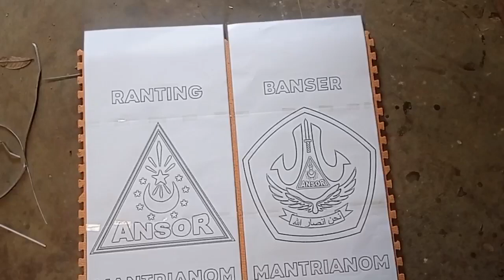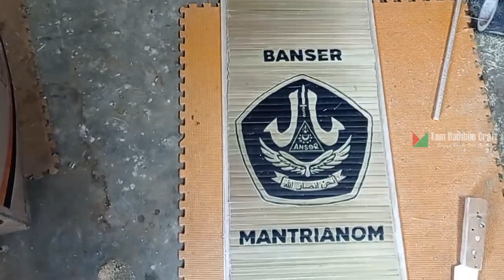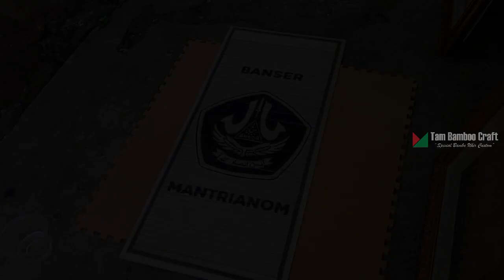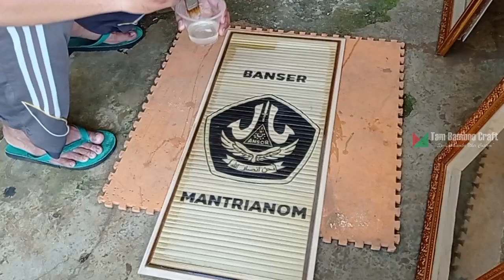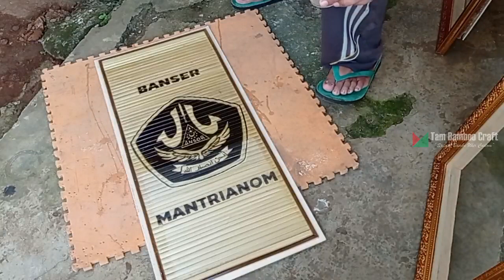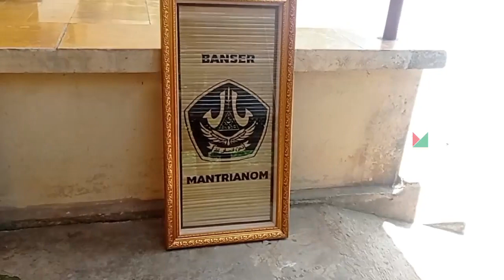SPESIAL BANSER | Cara Membuat Logo dengan Ukiran Bambu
proses pembuatan ukiran bambu logo banser. Spesial pigura fiber dan kaca 3 mm.